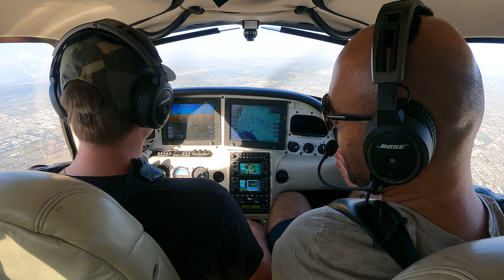Understanding Pilotage vs. Dead-Reckoning